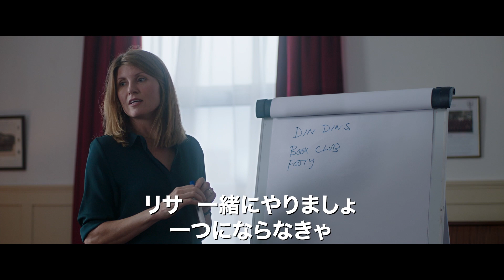5/20(金)公開『シング・ア・ソング！～笑顔を咲かす歌声～』予告篇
『フル・モンティ』のピーター・カッタネオ監督最新作
愛する人の帰還を待つ“軍人の妻たち”が、合唱団を結成🎵
全英で話題となった実話から生まれた、感動の物語🌻

2009年、アフガニスタンへ派兵中の夫やパートナーの帰りを待つ女性たちが、合唱団を結成。互いに支え合い前向きに生きるために始めたこの活動はやがて、全英中、そして世界各地へと広がるムーブメントとなった―。人気テレビ番組でも特集された“軍人の妻”合唱団の実話を、『フル・モンティ』のピーター・カッタネオ監督が映画化。アカデミー賞ノミネート女優クリスティン・スコット・トーマスが、合唱団結成に奔走する“妻”を演じる。女性たちが見つけた、自分を表現する場所と、大切な人を想う仲間たちとの絆。笑って泣ける、感動のハートフル・ストーリーが誕生🎶